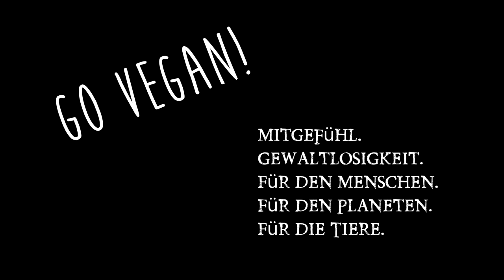Warum Altersvorsorge keinen Sinn macht! Einfach erklärt & Umfrage Sprechtempo!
Altersvorsorge? Heute erkläre ich Dir einfach, warum Du keine Altersvorsorge betreiben solltest und wenn doch, dann wie eine richtige Vorsorge aussieht! Dazu die Frage aller Fragen ;)^^